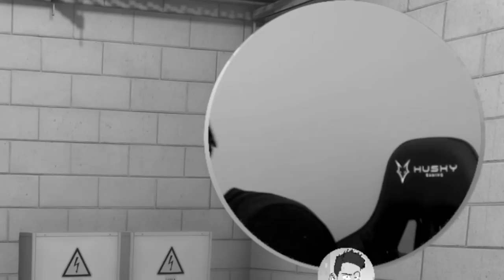HOMEM ARANHA PRENDEU DUENDE VERDE NA JAULA NO GTA 5 !!! 😱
2